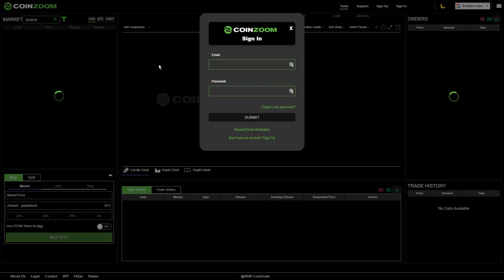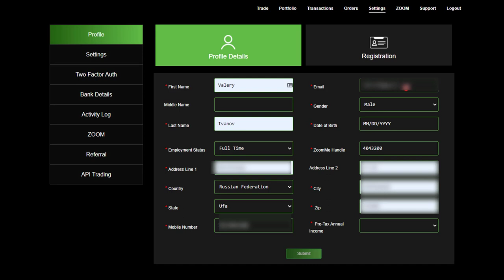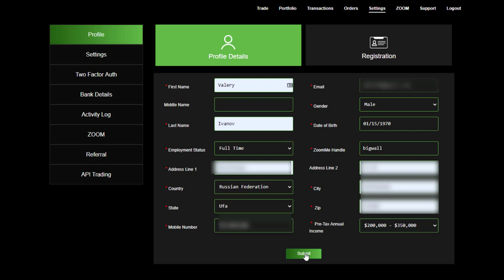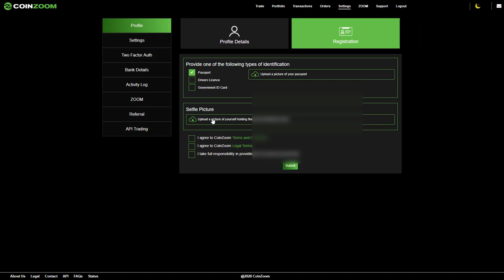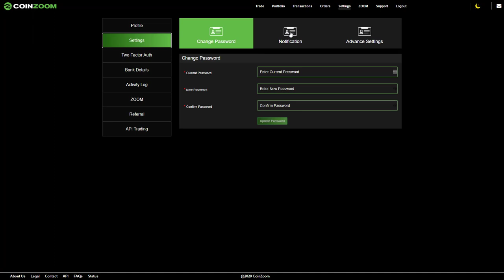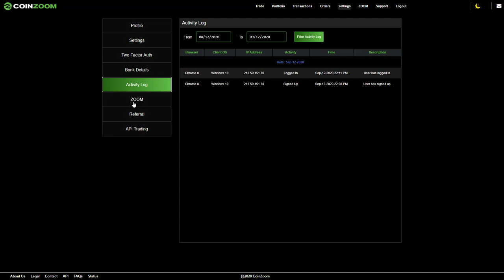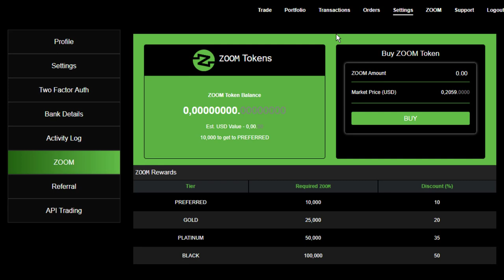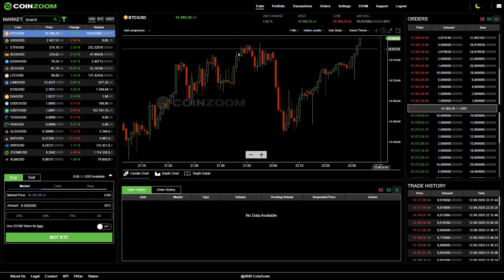Как купить выгодно USDT? Как купить тезеры по низкому курсу? COINZOOM. Коинзум - новый инструмент!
Как купить выгодно USDT. Как купить тезеры по низкому курсу. Криптовалютная биржа COINZOOM. Одна из самых популярных и быстрорастущих по объёмам продаж криптовалюта TETHER или цифровой доллар USDT. Как купить ее по самому выгодному курсу? Рассказываю в этом видео.